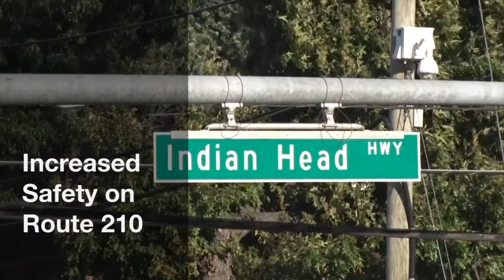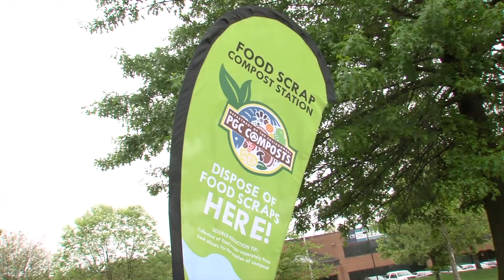5-23-19 Working 2 Make U Proud